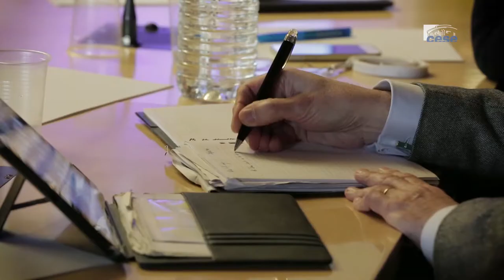Questions à Grégoire LOISEAU (Sorbonne) - avenir du travail - cese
Questions à M. Grégoire LOISEAU, professeur des universités,  ancien directeur de l'Ecole de droit de la Sorbonne (Université Paris 1), auditionné par la section du travail et de l'emploi du CESE dans le cadre de la saisine : "Les jeunes et l'avenir du travail".